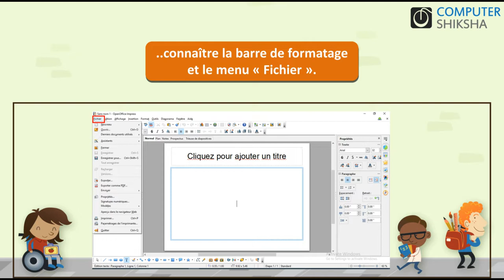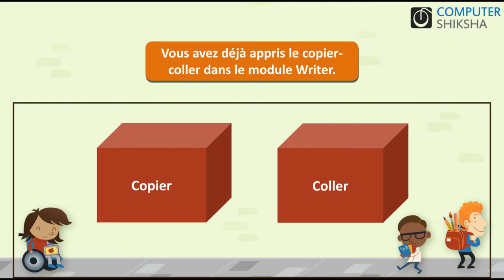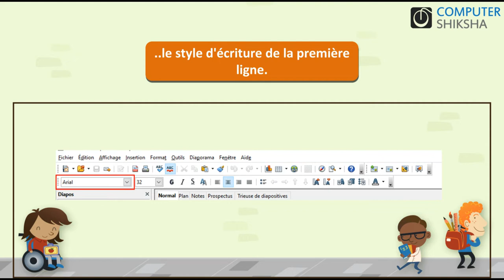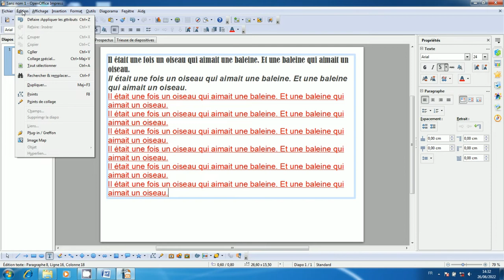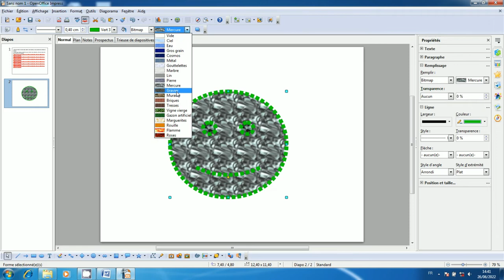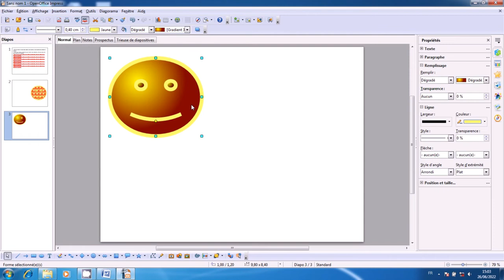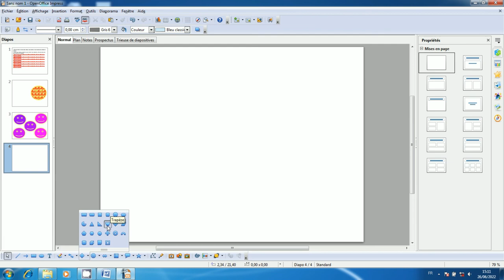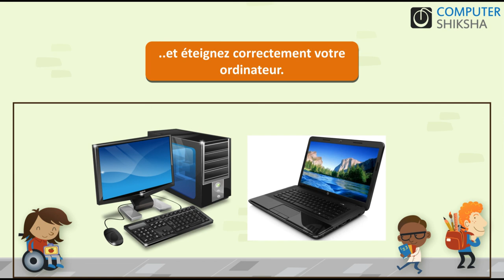Classe 4 Open Office Impress 1 - apprendre l'informatique en ligne gratuitement (en français)